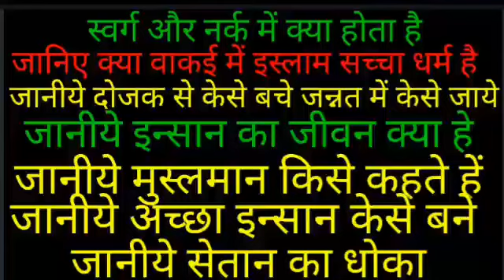स्वर्ग और नरक में क्या होता है बताइए क्या इस्लाम सच्चा धर्म हैdozakh aur jannat dikhaoइस्लाम की सच्च